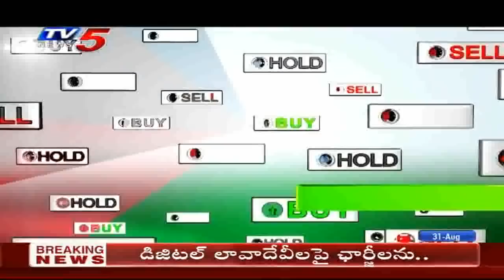31st August 2020 TV5 News Business Breakfast | Vasanth Kumar Special | TV5 Money